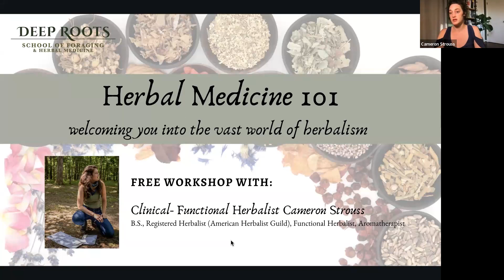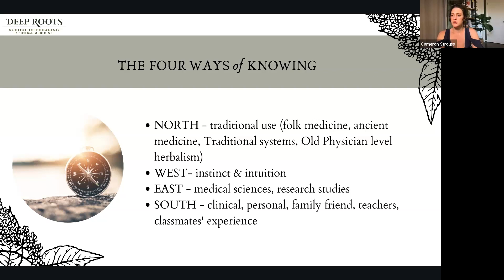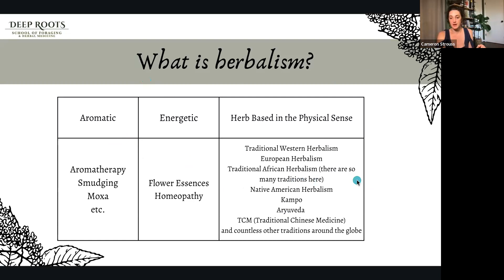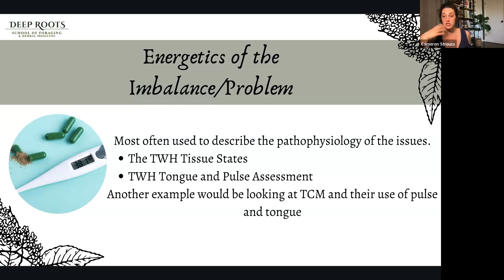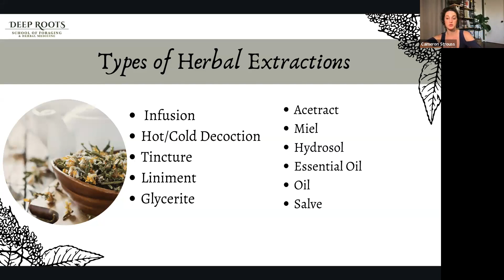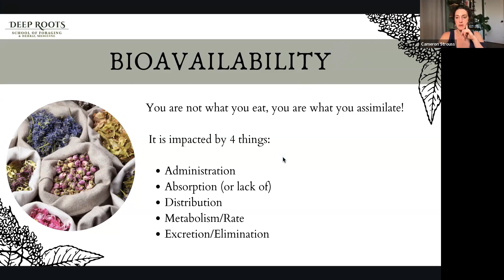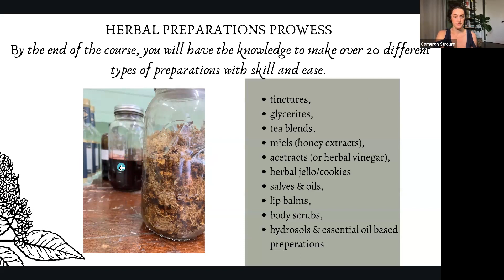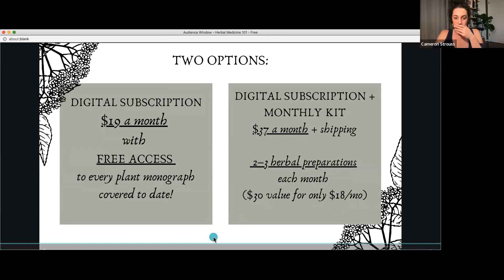Herbal Medicine 101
What are you going to learn?

Understand the history, development, and evolution of Traditional Western Herbalism.
Understand the concept of Degrees of Remedies and be able to categorize herbals.

By the end of the course, you will have the knowledge to make over 20 different types of preparations with skill and ease.

Cameron is an herbalist, medicine maker, wildcrafter, and teacher dedicated to educating and empowering people in reclaiming health, community, and connection to the land through herbal medicine and primitive skills. She is the owner and founder of Deep Roots School of Foraging and Herbal Medicine and has been formally studying herbal medicine for 14 years. She has over 4,000 hours of Sciences and Herbal Education under her belt along with 9 years of clinical work; seeing over 700 people.. Cameron is a graduate of the University of Montevallo (with a Biology Degree), the Southeastern Institute for Traditional Herbal Studies and The Eclectic School of Herbal Medicine with her Clinical Herbal Certification and has been awarded her FH and RH (AHG) and is a Level 1 Aromatherapist.